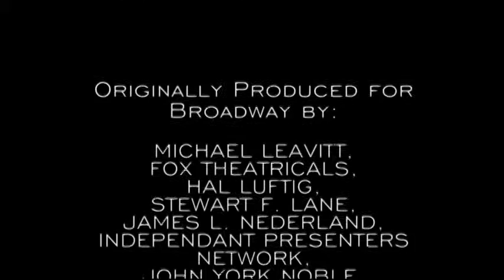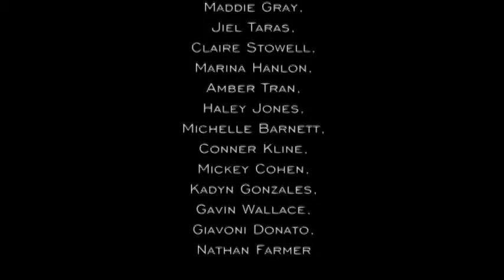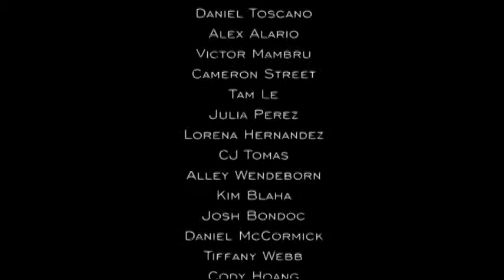Thoroughly Modern Millie SD - 1/27/15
Tomball Memorial Fine Arts Department Presents
In Association with Musical Theatre International
Thoroughly Modern Millie: The Musical
Book By: Richard Morris and Dick Scanlan
New Music By: Jeanine Tesori
New Lyrics by: Dick Scanlan
Original Story and Screenplay by: Rickard Morris (For the Universal Pictures Film)
Originally  Produced for Broadway by: Michael Leavitt, Fox Theatricals, Hal Luftig, Stewart F. Lane, James L. Nederland, Independent Presenters Network, John York Noble and Whoopi Goldberg
DVD/FILM produced by Nicholas Hudzinski
VIDEO CREW - Marissa Johnston, Thomas Eldridge

CAST
Donna Bella Litton - Millie Dillmount
Brandon Bulls - Jimmy Smith
Maddie Mackey - Dorothy Brown
Nick Ysa - Trevor Graydon
Ali Coburn - Mrs. Meers
Kevin Nguyen - Ching Ho
Scout Register - Bun Foo
Allison Heinrich - Muzzy
Kate Phillips - Miss Flannery
Ericka Lovelace - Gloria
Katelyn Ramirez - Ruth
Elizabeth Woods - Alice

PRODUCTION STAFF
Director - Bryce Ballew
Co-Director - Bonnie Dupuis
Vocal Director - Sherry Miller
Choreographer - Samandra Nail
Conductor - Andy Easton
Primary Stage Manager - Roxanna Taylor
Stage Managers - Nicholas Hudzinski, Shaina Baptiste, Joseph Smith, Natalie Jackson
Lights - Raymond Moore
Sound Head - Martin Bayang
Sound - Marilyn Wechsler, Hannah Thompkins
Shift Head - Justus Herrera
Shift - Stanley Byers, Patrick Kemp, Zuhare Rizvon, Chris Ross, Mat Silva, Zach Wright
Props Head - Nichole Durling
Props - Grace Laney, Shelby McCarver
Followspot - Denise Prater, Dylan McKain
Hair/Makeup/Dresser - Emily Cejka, Megan Cejka, Rachael Shah, Allison Carnahan, Alanna Ford

ORCHESTRA  (Conducted by Andy Easton)